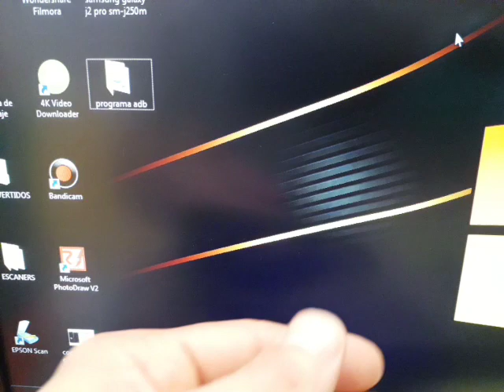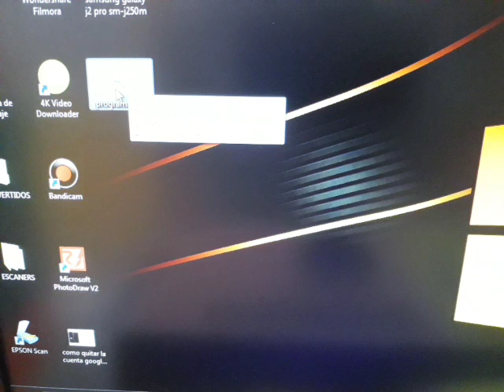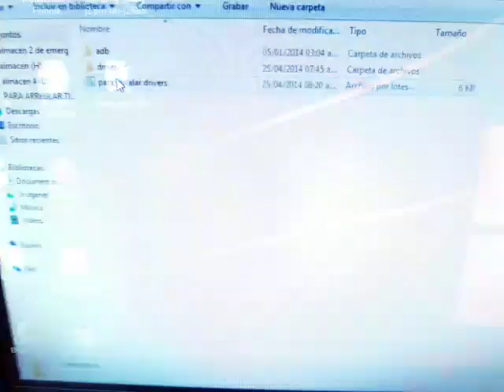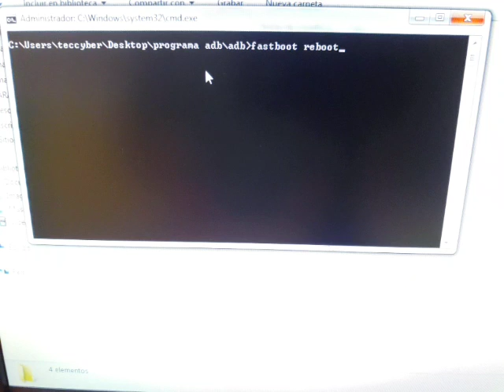como salir del modo fastboot en un celular que tiene bateria integrada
Únete a este canal para acceder a sus beneficios Únirte al canal podras acceder al Soporte Tecnico Profesional: Whatsapp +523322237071IMPORTANTE LEER LAS POLITICAS: Todos los videos subidos al canal., son para USO exclusivo y para fines Educativos, Recreativos son de GUIA y/o APOYO con la finalidad de ayudar a las personas a solucionar problemas con sus Dispositivos de su Propiedad.No apruebo, no fomento y no estoy de acuerdo sobre el desbloqueo de dispositivos robados / bloqueados.Cualquier persona que use estos videos para cualquier propósito ilegal será el único responsable de su actividad.Si mis videos lo ayudaron, no olvide suscribirse al canal.Es la mejor forma de agradecer. NOTA: SI EN EL PRESENTE VIDEO, SE REQUIERE DE USAR LAS HERRAMIENTAS, LINKS, ASISTENCIA O AYUDA ESPECIFICA POR FAVOR CONTACTE AL SOPORTE PROFESIONAL.